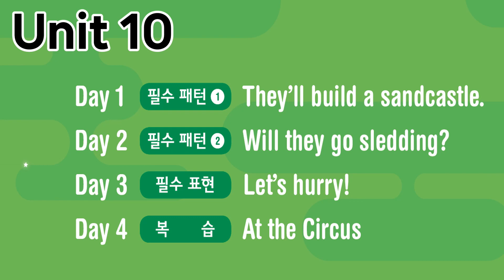(초등 필수어휘)Talk 터지는 매직스피킹 3 Unit 10 - They’ll build a sandcastle.